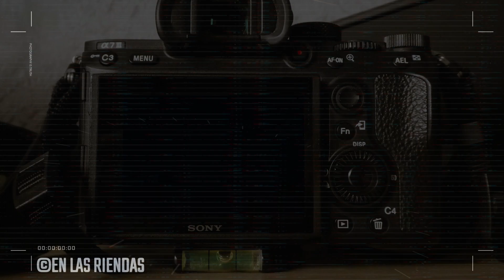CAMARON VS VICTORIA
CARRIL RV71
4 DE FEBRERO DE 2024
250V